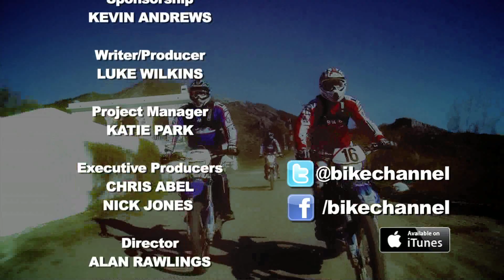Bike World Series 4 Episode 7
Suzy is back!   As we take a look at her off road journey during her time with Bike World, from training with comedian Ross Noble to hardcore enduro action!  Suzy takes things to the next level, as she spends the day with Paris-Dakar legend Patsy Quick, riding with the Desert Rose Team.